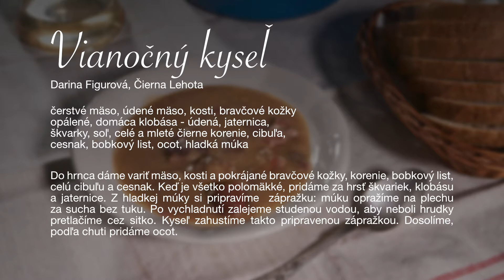Vianočný kyseľ, Darina Figurová, Čierna Lehota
Od bouchy k záverläkom - videoreceptár tradičných gemerských špecialít. Vydal Gemerfilm a Gemerské osvetové stredisko s dotáciou Košického samosprávneho kraja v roku 2016.